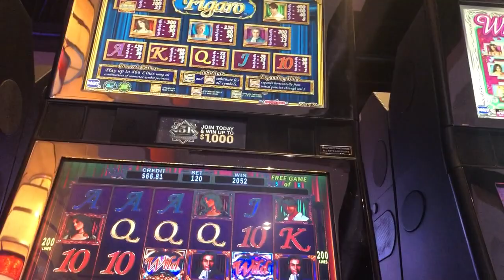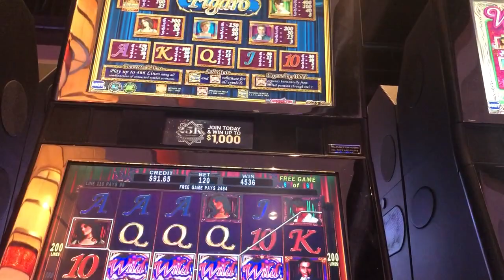Figaro slot machine bonus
Found this game and tried it and got the bonus on it and it seems to have some potential here! $1.20 bet
Wild horse pass casino in chandler az